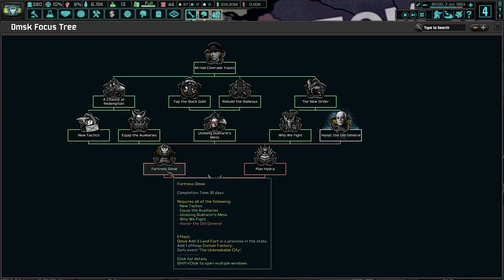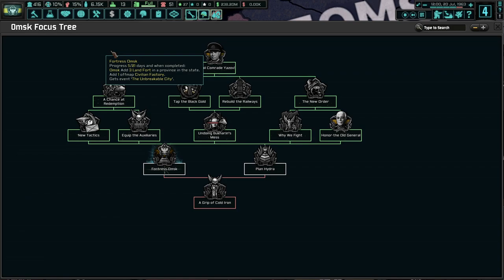The Rise Of Dmitry Yazov! Hoi4 TNO: Last Days Of Europe, Omsk #2